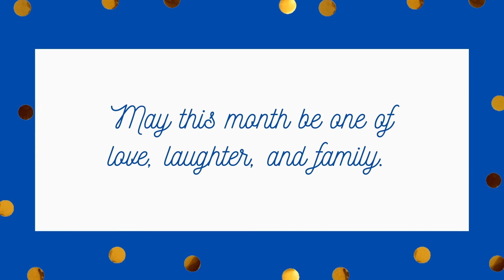The Many Celebrations from our Community: February 2021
In hour of all of our December 2020 and January and February 2021 celebrations, Cantor Lisa Peicott blesses our families with a Shehecheyanu during our February Celebration Shabbat!